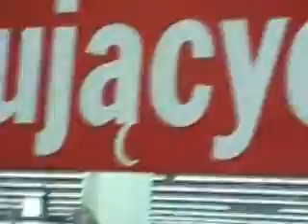wyprzedaż 2004 Media Markt Łódź